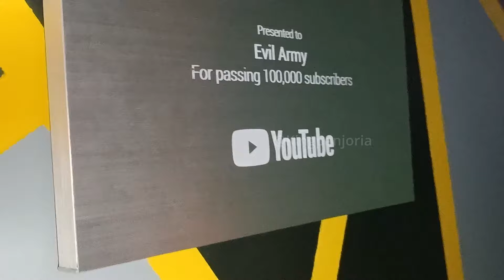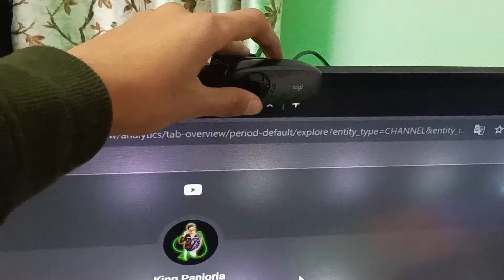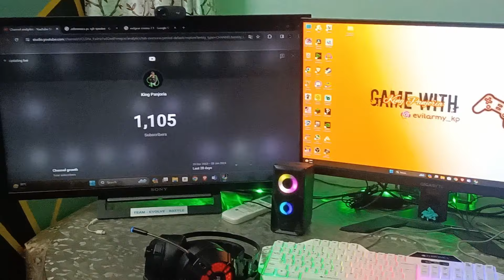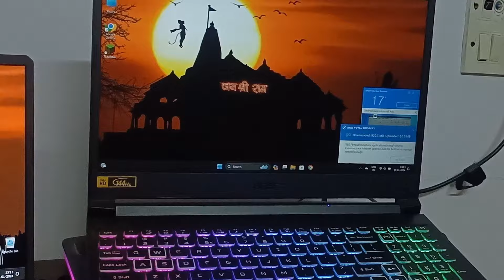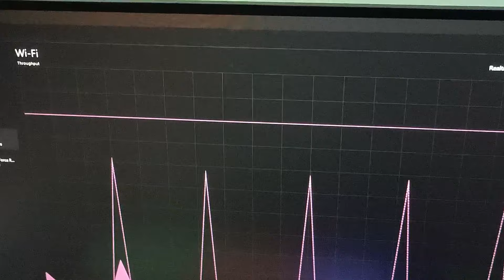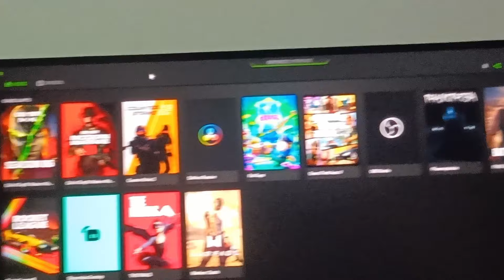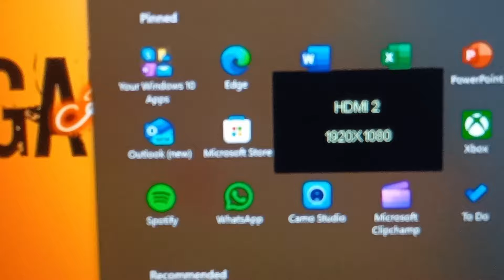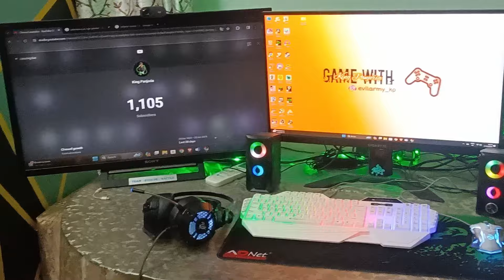MY 200000rs SETUP TOUR 2024 🤑|| setuptour gamingpcbuild @Gamingpcwala007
MY 200000rs SETUP TOUR 2024 🤑|| setuptour gamingpcbuild King Panjoria

My Setup Components 😍 :-

Laptop 1
Graphics Card
Power Supply
Monitor 1
monitor 2
RGB Light
Ring Light With Stand
Gorilla Pod

Please tell me if you saw any mistake or anything you don't like in my vlog below in the comments section , keep watching my vlogs.

MX Taka-Tak:- King Panjoria

tags (ignore)
1. Gaming Pc
2. Gaming Pc Nehru Place Delhi
3. Laptop Market In Delhi
4. Second hand laptop
5. Laptop Sale
6. Second Hand Laptop Sale
7. Second Hand Laptop Sale In Delhi
8. Nehru Place Computer Market
9. Gaming Pc Build
10. Best Gaming Pc

banglore gpu price,Lucknow pc market,naza pc market,gpu Uttar Pradesh,gpu prices Lucknow,pc market in bangalore,naza market Lucknow gpu,pc build Lucknow, gaming Pc build in Lucknow,
graphic card Prices in Naza Market Lucknow,
graphic card price in Lucknow,
graphic card price in Naza Market,
lamington road graphic Card Prices
Mumbai graphic card Prices
graphic card price update
graphic card price today
graphic card price down
graphic card price drop
graphic card price Mumbai
Graphics card prices in Bangalore,
graphic card price in Chandigarh
graphic card price in bangluru
graphic card price in Chennai
graphic card price New updates
graphic card price india
graphic card price PC Build
graphic card price shout
graphic card price 2023
new graphic card price 2023
graphic card price PC Build Nehru Place
GPU price
GPU Prices
GPU price New updates
GPU price update
old graphic card
old graphics card
old graphic card price
old graphic card price in india
old graphic card update
used Graphic card
used Graphic card price
Use Graphic Card Price in India
used Graphic card price update
used Graphic card PC Build
gaming pc build
gaming pc build in Nehru Place
gaming pc build in india
gaming pc build in Delhi
gaming pc build in Chandigarh
gaming pc build in Mumbai
gaming pc build in bangluru
gaming pc build in Chennai
gaming pc build in Lucknow
gaming pc build in Gujarat
gaming pc build in agra
gaming pc build in kanpur